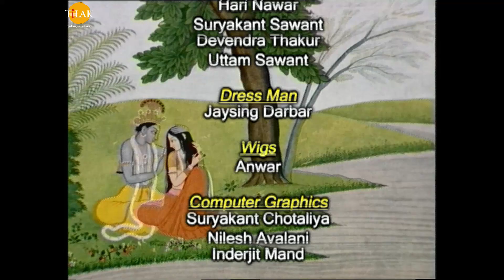রামানন্দ সাগরের শ্রী কৃষ্ণ পর্ব 124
Sri Krishna is an Indian television serial directed by Ramanand Sagar. Originally the series was telecast weekly on Doordarshan. This serial is based on the stories related to the life of Krishna, Garga Samhita, Padma Purana, Brahmavaivarta Purana, Agni Purana, Harivamsa Purana, Mahabharata, Bhagwat Purana, Bhagavad Gita etc. It is a serial made on the script of Dr. Vishnu Virat ji, the chairman of the Hindi department of Maharaja Sayajirao University of Baroda, who played an important role. It was first broadcast on Doordarshan's Metro channel in 1993, which lasted till 1996. This serial of 221 episodes was telecasted on Doordarshan's DD National. Due to public demand it is being telecast on DD National from 03 May after the Ramayana series ended during the lockdown in Corona Pandemic 2020, in terms of TRP, it remained at serial number 1 till the 21st week.

Cast / पात्र
Swapnil Joshi
स्वप्निल जोशी
Ashok Kumar
अशोक कुमार बालकृष्णन
Deepak Deulkar
दीपक डेओलकर
Sanjeev Sharma
संजीव शर्मा
Pinky Parikh
पिंकी पारिख
Reshma Modi
रेशमा मोदी
Shweta Rastogi
श्वेता रस्तोगी
Paulomi Mukherjee
पौलोमी मुखर्जी
Sunil Pandey
सुनील पांडेय
Damini Kanwal
दामिनी कँवल
Sulakshana Khatri
सूलक्षणा खत्री
Shahnawaz Pradhan
शाहनवाज़ प्रधान
Vilas Raj
विकास राज
Sandeep Mohan
संदीप मोहन
Mona Parekh
मोना पारेख़
Shashi Sharma
शशि शर्मा
Deepak Dave
दीपक दवे
Sagar Saini
सागर सैनी
Vijay Kavish
विजय कविश
Amit Pachori
अमित पचोरि
Pramod Kapoor
प्रमोद कपूर
Girish Pardeshi
गिरीश परदेशी
Deepali Thosar
दीपाली थोसर
Sunil Chauhan
सुनील चौहान
Mahendra Ghule
महेंद्र घुले
Raman Khatr
रमन खत्री
Falguni Parikh
फाल्गुनी पारिख
Kumar Hegde
कुमार हेगड़े
Govind Khatri
गोविंद खत्री
Sunil Nagar
सुनील नागर
Kanu Patel
कन्नु पटेल
Tarakesh Chauhan
तारकेश चौहान
Lata Haya
लता हया
Sonia Kapoor
सोनिया कपूर
Dinesh Anand
दिनेश आनंद
Deepak Jethi
दीपक जेठी
Jyotin Dave
ज्योतिन दवे
Jharna Dave
झरना दवे
Mukul Nag
मुकुल नाग
Sheeba Chaddha
शीबा चड्ढा
Raj Premi
राज प्रेमी
Gautam Chaturvedi
गौतम चतुर्देवी
Anuj Sharma
अनुज शर्मा
Arun Mathur
अरुण माथुर
Shakti Singh
शक्ति सिंह
Tiya Gandwani
तिया गंडवानी
Basheer Khan
बशीर खान
Sanjeev Siddharth
संजीव सिद्धार्थ
N. Jitendra
न. जितेंद्र
Bhakti Narula
भक्ति नरूला
Neel Kamal
नील कमल
Niharika Bhatt
निहारिका भट्ट
Neela Patel
नीला पटेल
Vijay Sharma
विजय शर्म
Swati Anand
स्वाति आनंद